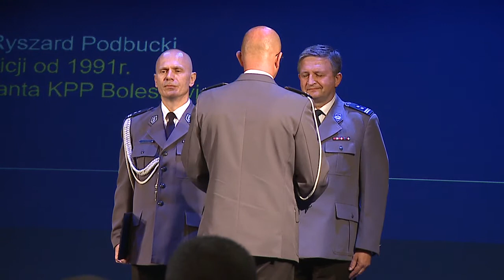Święto Policji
Bolesławieccy policjanci świętowali 98 rocznicę powstania swojej formacji. Święto było też okazją do awansów na wyższe stopnie i przyznania wyróżnień. Policjanci otrzymali też rzeczowe prezenty od samorządowców.